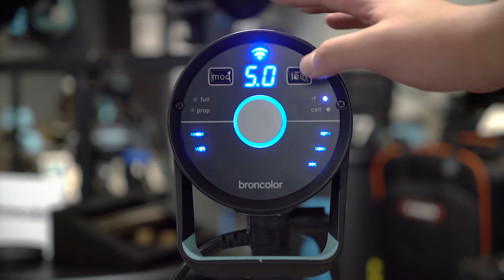ブロンカラーシロスの設定リセット方法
ブロンカラーのモノブロックストロボ・シロスの、レンタル機材の出荷時にもやっている各種設定のリセット方法です。
連続発光や閃光時間調整など、各種設定をいじってしまったあと、ノーマルの発光にすばやく戻すことができます。